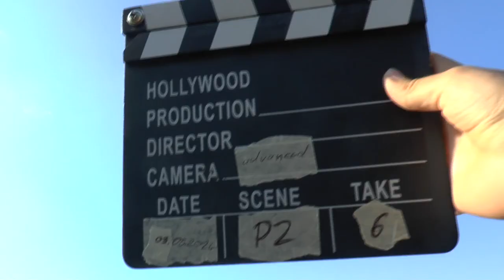WAGAC2024 P2 06 Lars Hofman 1stUnk